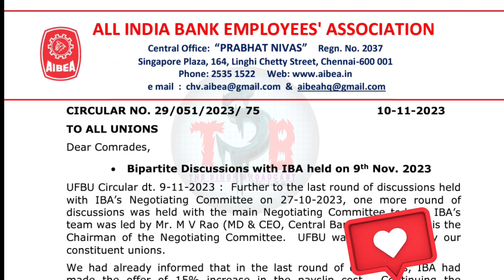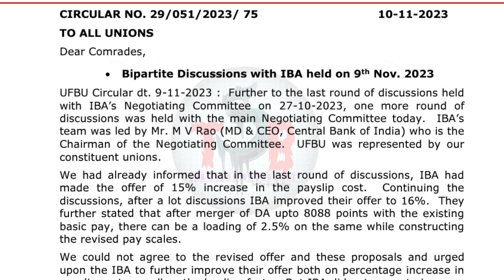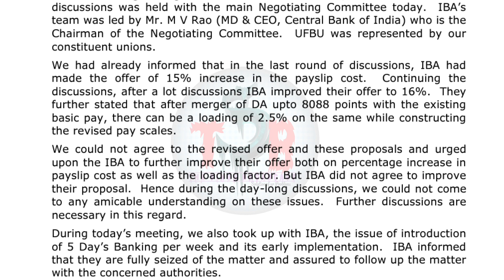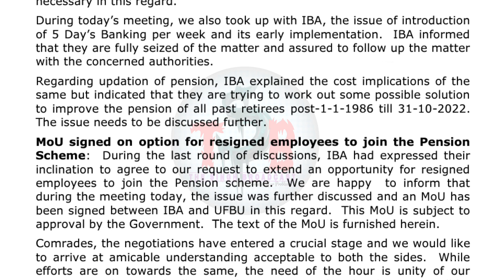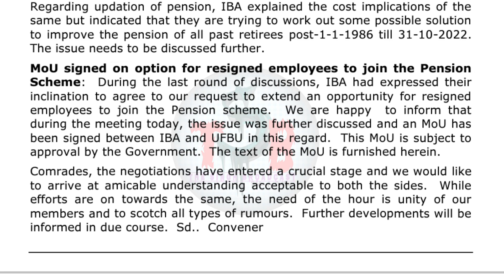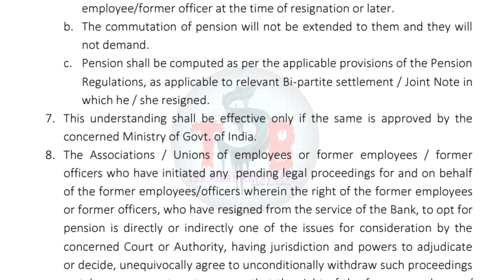12th Bipartite Settlement latest news | 12 bps lastest meeting update | 09/11/2023 meeting result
12th bipartite settlement clerk salary calculator. 12th Bipartite Settlement latest news  | 12 bps lastest meeting update | 09/11/2023 meeting result.

next meeting with iba | 12th Bipartite Settlement latest news | 12 bps next meeting date in november